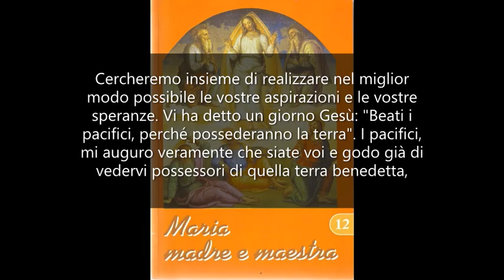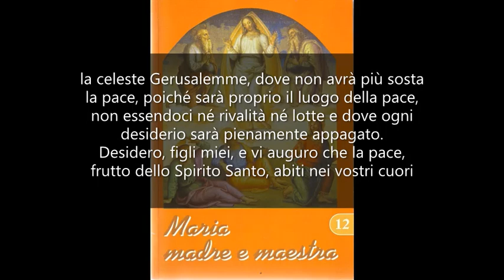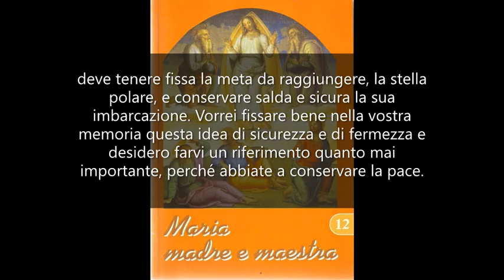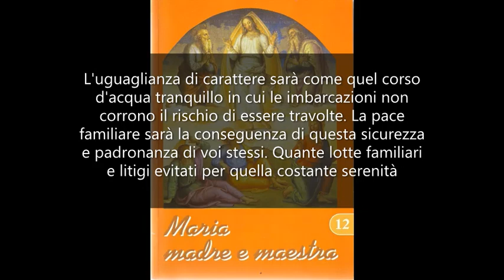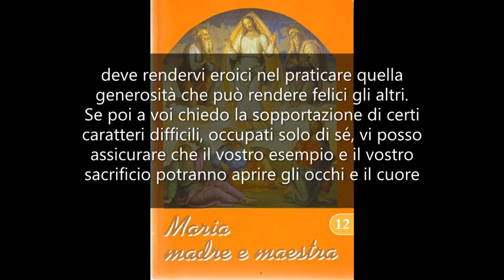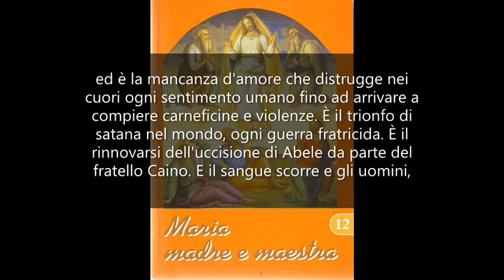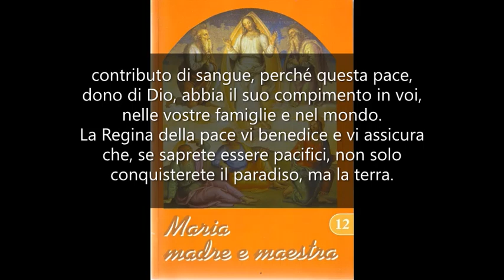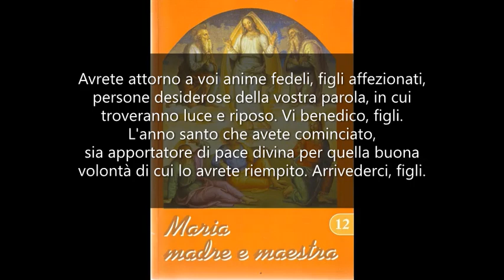Dovete portare la pace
MARIA MADRE E MAESTRA 12. Mamma Carmela. Il testo lo trovi qui